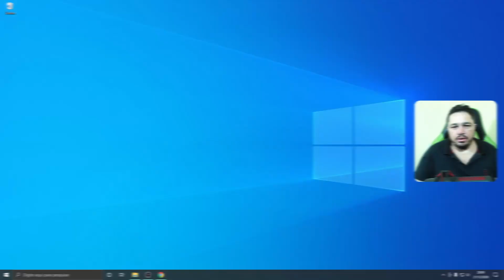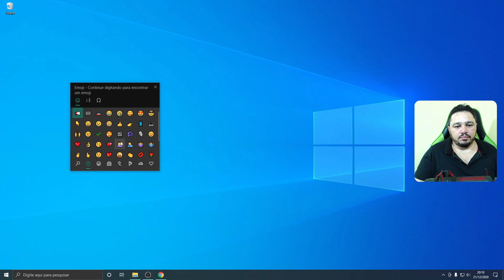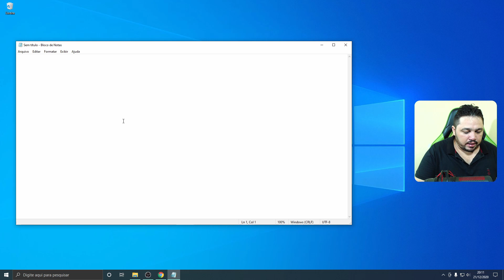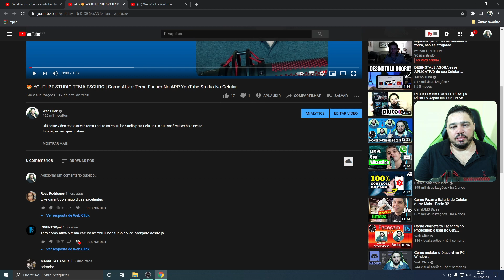COMO USAR EMOJI NO WINDOWS 10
Olá neste vídeo mostro Como usar Emoji no Windows 10, utilizando tecla de atalho no Windows 10. É o que você vai ver hoje nesse tutorial, espero que gostem.

Apenas para o Windows 10: ao pressionar a tecla Windows e a tecla ponto, o teclado emoji será exibido. Isso não funcionará nas versões anteriores do Windows.

Review - JBL Tune 220TWS Fone de Ouvido Bluetooth.

Playlist Shotcut.

Playlist Kdenlive.

Grande abraço